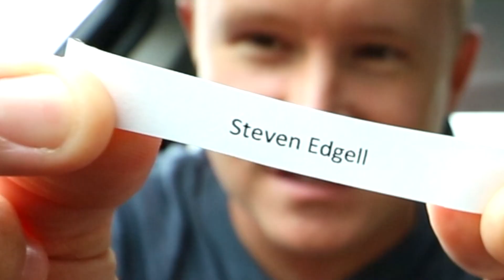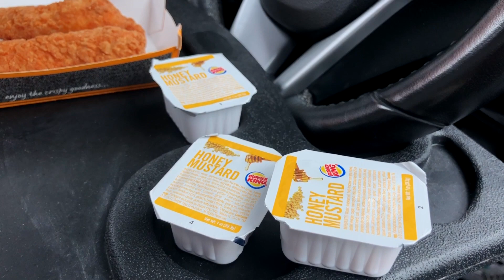Burger King's *NEW* Crispy Chicken Tenders Food Review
Burger King finally launched their Crispy Chicken Tenders and for $5ish, you can have your own 4-pack. Let's check 'em out.

Nacho Cheese Fountain members:
*Ryan Ward
*Hansel Infante
*Kevin Fandry
*Aaron Bowman
*Chuck Votava
*Clare Cathrine
*Greg Enos
*Lukas Hermiller
*Spencer Martiniak
*Batman (Yes, Batman!)
*Tiffany Sayre
*Andrew Libby
*Stephanie Fulton
*HotSauceDaily
*YX Flier
*Masom Hamadeh
*Hannah Elizabeth-Morris
*Bill Barrett
*Jon Rietz
*Anjelica Jesus
*Michael Srock
*Michael Goodrich
*Chris S Gauris
*Alex Kalogeropoulos
*Bayley Medlin
*Charley Carey
*Jarrett Cayo
*H4usi
*Ada Thompson
*Patrick Jennings
*Andrew Brun
*Mr. Puppeteer
*Johnny Is
*Andy Armstrong
*Patrick Canale
*Jen Anderson
*Derek Tremblett
*Cristal St. Clair
*Chris Gutierrez
*David Black
*Derek Bowe
*Eric Marzec
*William Powell
*David Cooper
*Tiffany Griffin
*Becky Kelly
*Molly
*Dan Hunt
*Michael Latham
*Jono Crute
*Patrick Gwozdziowski
*David Jackson
*Peter R
*Greg Enos
*Darryl Mazur

Melt Cheese on Everything members:
*Joseph Rutherford
*Dustin Anderson
*E
*Luke Anderson
*Steve Berger
*Scott
*Adam Oxx
*Mornin Acorn
*Liss Greaux
*Steve Bradford
*Matt McDaniel
*Curtis Kolbe
*Liss Greaux
*Brent Gilliam
*Elizabeth Rickard
*Michael Hopper
*Sue
*Brian Yaczik
*Jonathan Caudill
*Chris Voss
*Mitchell Reed
*Jessica Baker
*Janna Brandt
*Jeremy Walden
*Justin E
*Gabriel Gozlan
*Timothy Zimmerman
*Tyler Caraco
*Tori Taha
*Antonio Martinez
*Maggie Trendell
*Megan Ford
*Tom Dulkis
*Matt Williams
*Jennifer Follmer Evans
*Cassandra Hoop
*Danie Webster
*Christopher Jenkins
*Harrison Davis
*Lee Lawson
*Michelle Hoffert
*Doug Hansen
*Richard L. Rogers
*Corey Silver
*Jared Roe
*Patrick Windes
*Chris McKay
*Thori
*Doug Hansen
*Juliet Hagle
*Doug Clemann
*Steven Edgell
*Sara Sorkin
*Chris Haines
*Dawnn Gray
*Eric Ely
*Clark Frailey
*Chris Michela
*Kelly Boggs
*Jeff Bowling
*Brianne Gasser
*Eric McCloskey
*Wendell Broussard
*Dawnn Gray
*Steve Besse
*Rajen Savjani
*Lewis Mobey
*Jason Jones
*Starke Rogers

Gimme That Chedda members:
*Adam Fitzpatrick
*Kourtny Basinger
*Cheryl Lee
*Alejandra Cervantes
*Jeffrey Douglas D'Agostino
*Krys Block
*Kevin Salmon
*Matthew Albertson
*Ron Ely
*Caleb Kaiser
*Jacob Reed
*Frank Brucknak
*Thomas Bergman
*Arthur Brown
*Summer Paradis
*Walter Heller
*The Embien Empire
*Christopher McCreadie
*Jennifer Stepaniak
*James Laws
*Jessi Moths
*MrVkng9099
*Robert Mattei
*Nick Wass
*Colleen Maxwell
*Kori Koschalk-Newmister
*Dan Hunt
*Kipp Lehman
*Scott Hubbard and Courtney Rioux
*Eric Litle
*Deb Ely
*Roni Clark
*Nick Ellis
*Cinny Hayes
*James Lewendon
*Sorcha McCarthy

Just Let It Brie member:
*Dimitri Kaye
*Mike Jubera
*Solgunn Gjelsvik
*Uday Gupta
*Cormac Abate
*Christopher Protain
*David Rieger
*Orlando Castillo
*Amanda Evans
*Tim Leichty
*Cindy Brown
*Sam Gorton

LIVING THAT GOUDA LIFE:
*Jayme Tooze
*Kiel McClelland

THE GOD OF CHEESE LEVEL
*Ryan Haidinger (NEW PATRON!)